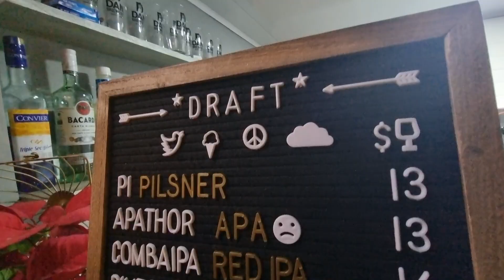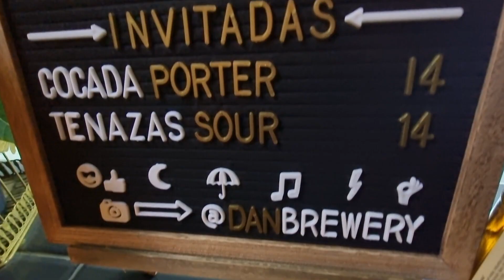Dan Brewery Taproom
This taproom is quite far from the historical center of Cartagena de Indias, but have a look at the film and decide for yourself if it is worth the trip.